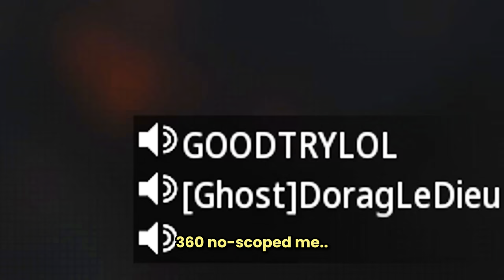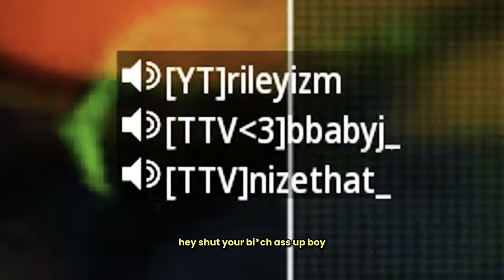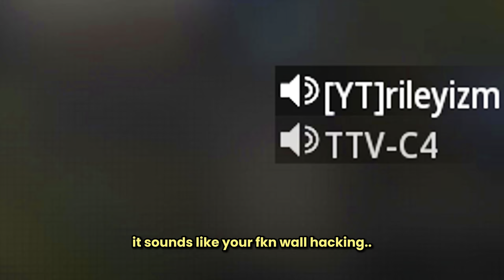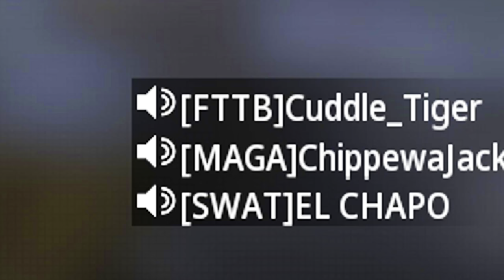Angry Gamer Threatens to SWAT me after kept sniping him.. 😂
Angry Gamer Threatens to SWAT me after I sniped him.. 😂